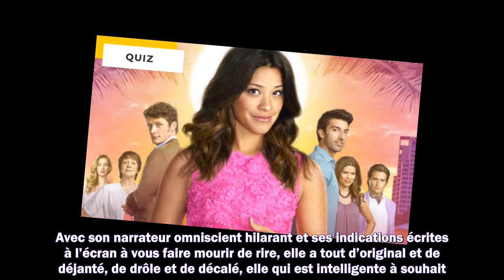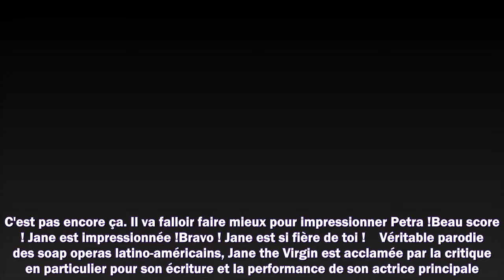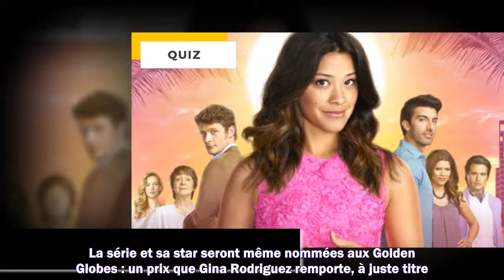Quiz Jane The Virgin si vous aimez la série, vous saurez répondre à ces 10 questions !